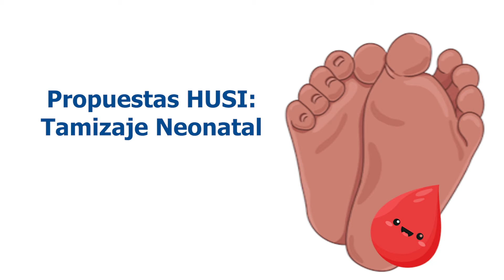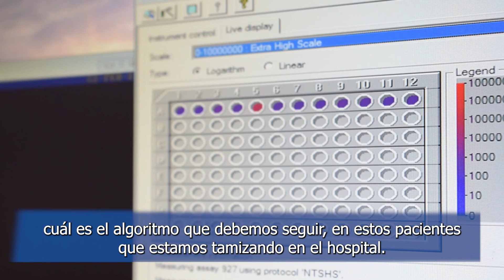HUSI - Enfermedades huérfanas: Tamizaje neonatal en el HUSI